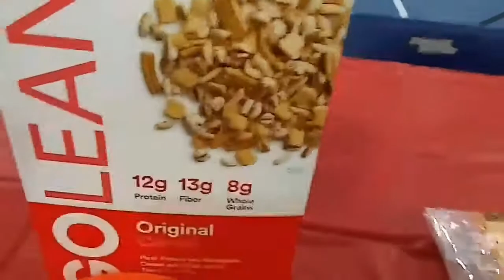INK TRAP SERIES. jaydens spring fling and the taco king!